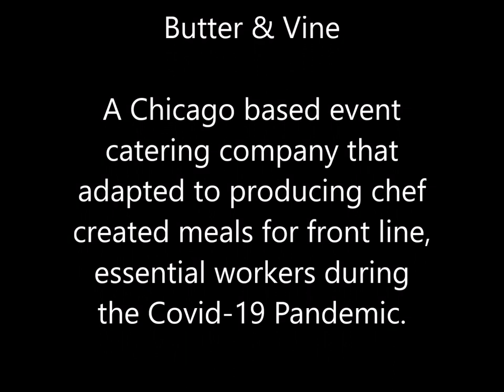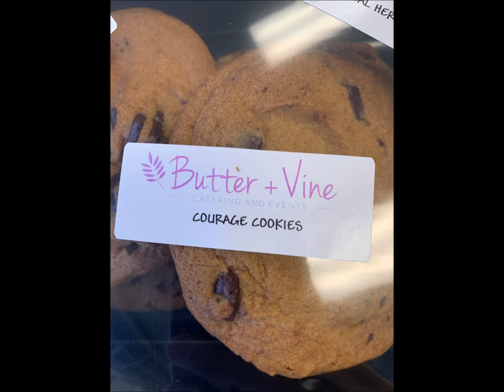P5-C Manual Tray Sealer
P5-C Manual tray sealer is a heavy duty, easy to use packaging system ideal for short run and entry level operations